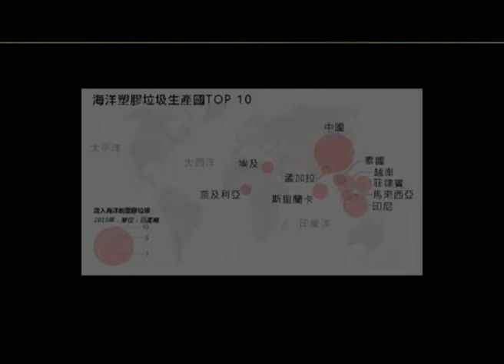通識教室－－海洋塑膠垃圾